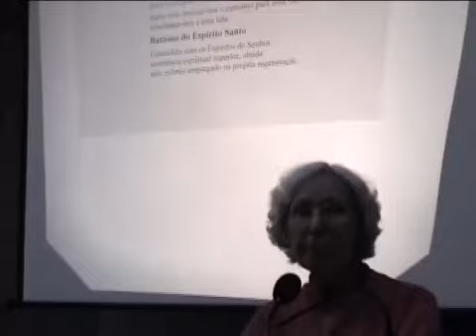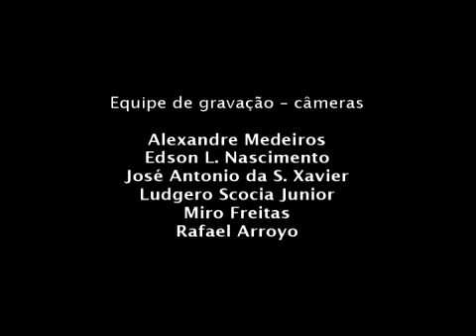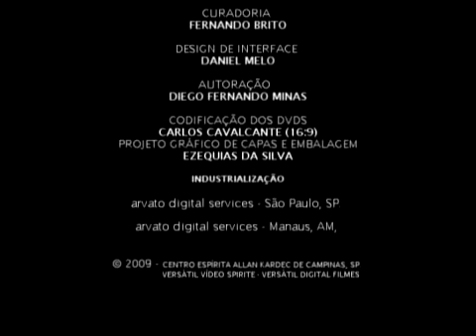Aula 23 Um Estudo sobre o Batismo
AULA DO CURSO DE INICIAÇÃO,
COM THEREZINHA OLIVEIRA